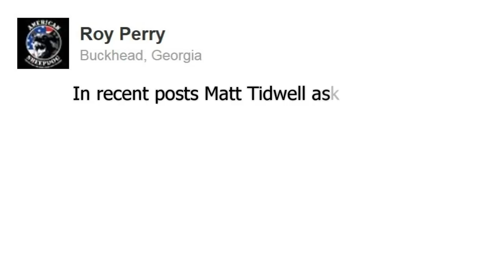Rimfire Challenge: Golf Ball at 100 Yards by Marksmen Challenge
Accepting the Golf Ball Challenge – rimfire at 100 yards. Issued by Roy Perry a Marksmen Member from Georgia from LRRS USA [April Match 2015]

DID YOU TAKE THE CHALLENGE?  tell us about it in the comments - better yet, give us a video reply of your attempt!

Precision rimfire competition challenging tactical and basic marksmen skills in the shooting community. Rodney Downs: Match Director. 22. Long Rifle Marksmen Challenge. Utah.

Interested in any of the rifles or shooters in this video?

The .22LR Marksmen Challenge is a Year-long series competition comprised of monthly matches featuring .22 Long Rifle exclusively.  Rodney Downs, Match Director, designs and executes a fun and challenging course of fire that tests a participant’s fundamental shooting skills including variety in target engagement, support and positional stances,  and basic ballistic calculation regarding windage and hold-over. The top three ranking match shooters are recognized monthly and those scores are compiled into a yearly total that culminates in the series finale and features a prize table built throughout the year by generous local and national sponsors.

The .22LR Marksmen Challenge community extends beyond the local geography of Utah, where the matches are currently held, and includes shooters and enthusiasts online that gather to share their love and knowledge of the sport.
. The group is a private, closed group to filter out the more aggressive or intrusive aspects of online communities.  NO trolling or mindless spamming is permitted and everyone should feel comfortable asking questions, sharing news and celebrating our shared interests.